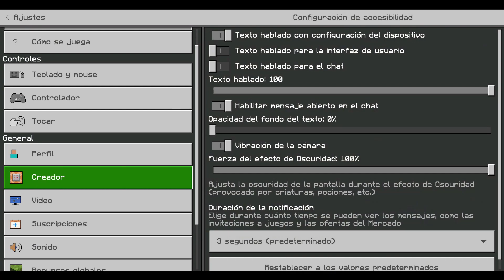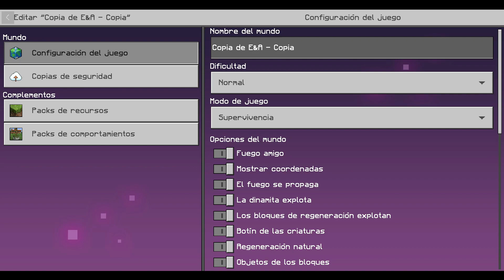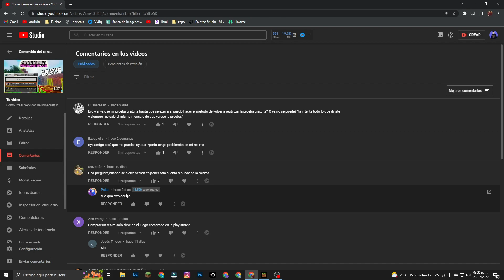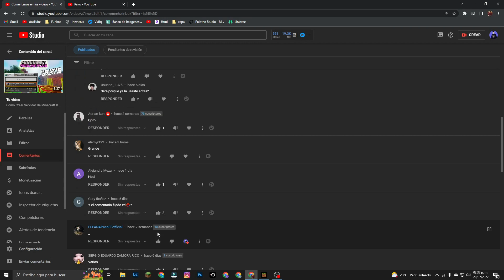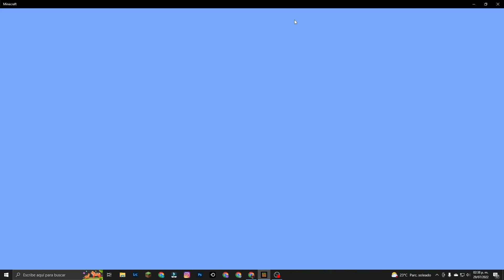Como Crear Servidor De Minecraft Realms SIN METODOS DE PAGO MINECRAFT 1.19